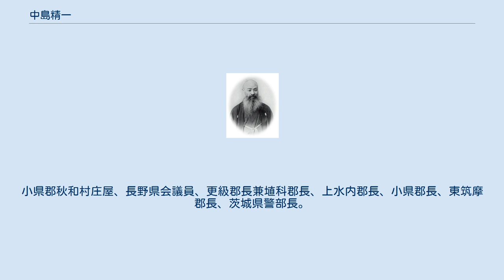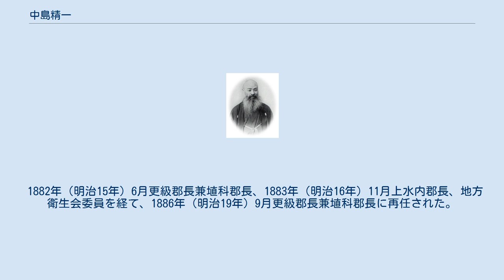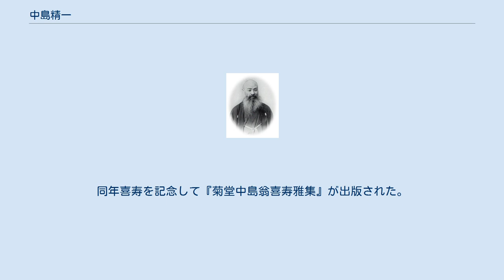中島精一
中島 精一（なかじま せいいち、嘉永元年（1848年）10月 – 1941年（昭和16年）3月9日）は明治時代の長野県の政治家、蚕種製造業者。
名は直寿、号は菊堂。
小県郡秋和村庄屋、長野県会議員、更級郡長兼埴科郡長、上水内郡長、小県郡長、東筑摩郡長、茨城県警部長。
 嘉永元年（1848年）10月信濃国小県郡下塩尻村（長野県上田市下塩尻）に母袋忠右衛門康保と北村氏の子として生まれた。
幼くして両親を喪い、秋和村（上田市秋和）庄屋中島林太郎直道の養子となった。
明治元年（1868年）8月養父直道が病没し、庄屋職を継いだ。
 明治2年（1869年）7月浅間で駅逓司制度の改良会議に参加したが、議論は捗らず、帰郷した。
同年上田騒動により自宅が打ちこわしに遭った。
 明治3年（1870年）8月村校を設立し、上田から山田・安原某を訓導に招いた。
この頃千曲川の流路変動により枡網用水が機能しなくなっており、既存用水路の復旧は費用が嵩むとして、新流路の改築を県に訴えたが、水車設置者の反対に遭ったため、県令楢崎寛直の計らいで県費により既存水路での修築が行われた。
 明治5年（1872年）6月第二十二区戸長、1874年（明治7年）5月第十一大区戸長となり、1875年（明治8年）4月辞職した。
1876年（明治9年）4月上田組蚕種検査人に選出され、副頭取となった。
 1878年（明治11年）8月長野県民費節減議会議員に小県郡から選出された。
1879年（明治12年）2月長野県会議員に当選し、1881年（明治14年）常置委員となった。
 1882年（明治15年）6月更級郡長兼埴科郡長、1883年（明治16年）11月上水内郡長、地方衛生会委員を経て、1886年（明治19年）9月更級郡長兼埴科郡長に再任された。
1890年（明治23年）5月小県郡長となり、1892年（明治25年）3月郡会に蚕業学校の設立案を提出、三吉米熊を校長に招き、5月10日上田町丸堀に小県蚕業学校（長野県上田東高等学校）が開校した。
辞職後蚕卵紙の製造販売事業を営み、1900年（明治33年）東筑摩郡長となった。
 1902年（明治35年）5月郡長時代長野県知事だった内務大臣内海忠勝による異例の人事で茨城県警部長に抜擢されたが、1903年（明治36年）7月事務の都合により休職となった。
 1915年（大正4年）第12回衆議院議員総選挙に長野県郡部から無所属で出馬し、11位の2,276票で落選した。
同年喜寿を記念して『菊堂中島翁喜寿雅集』が出版された。
 1941年（昭和16年）3月9日94歳で死去した。